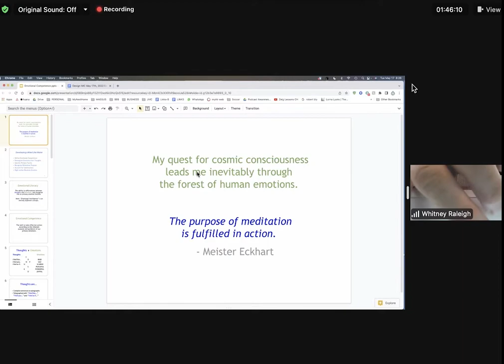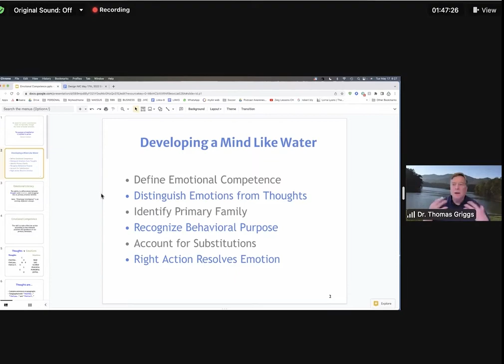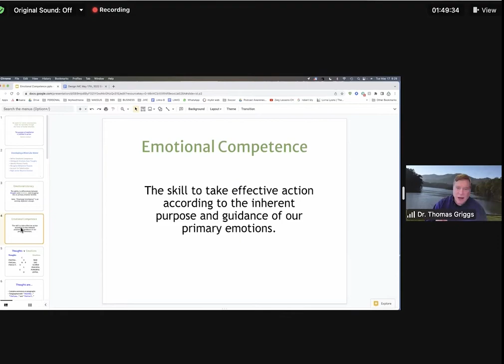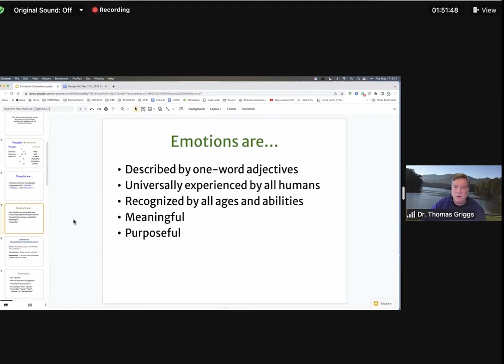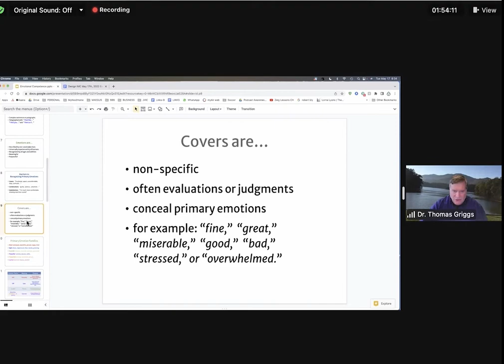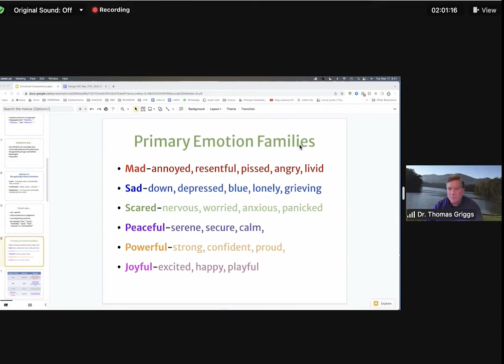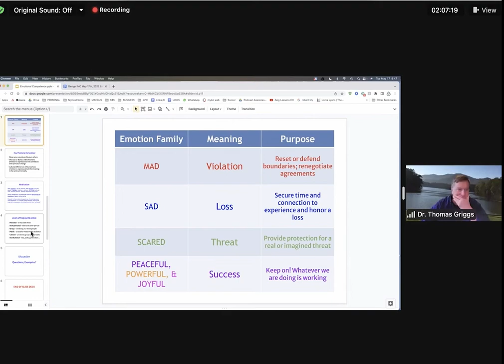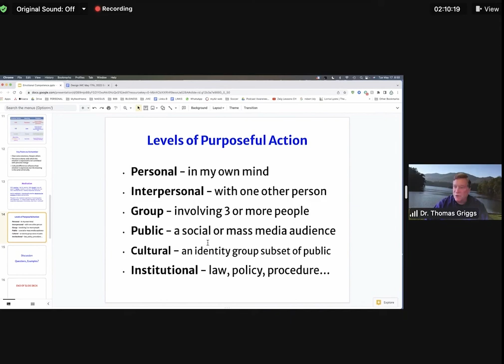MCLA Mastery Circle - Thomas Griggs PhD: Clearing Our Path to a Mind Like Water, Part 1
Zoom recorded on May 17, 2022